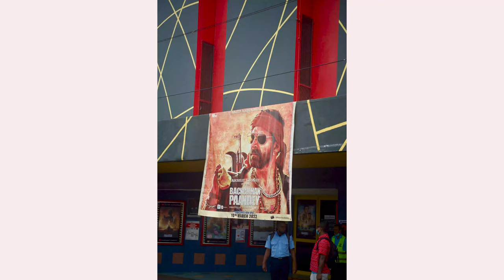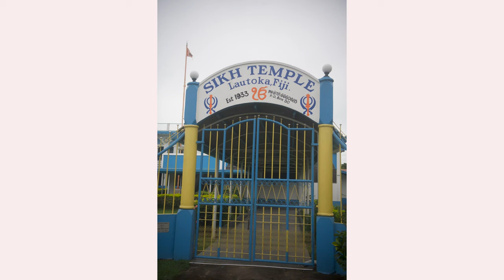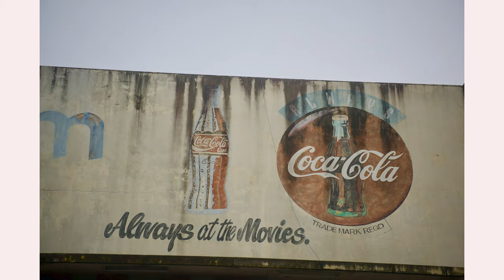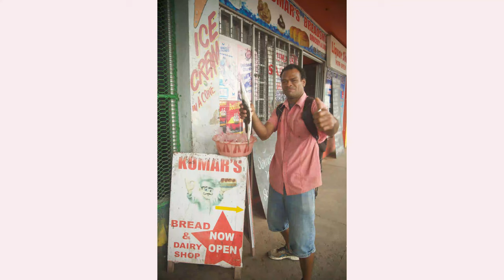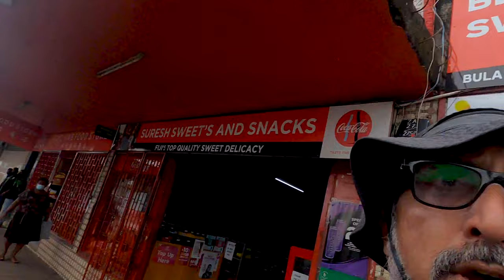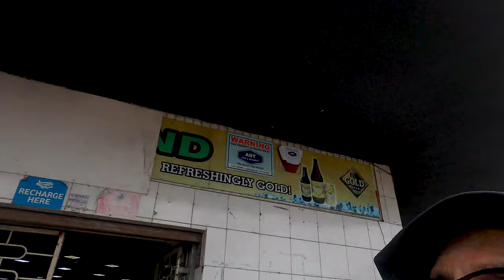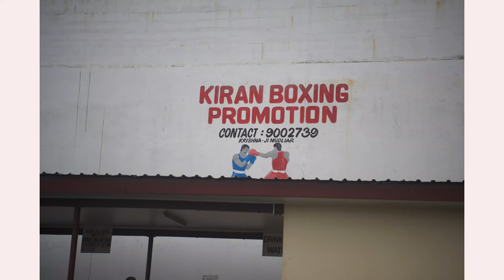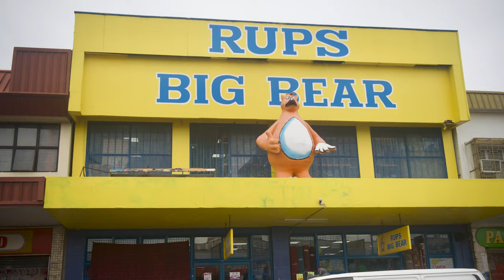Photography in Lautoka, Fiji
What do you do when you're in the middle of a particularly bad La Niña cycle and all it seems to do in Fiji is rain and rain, often torrentially? Oh, what do you do when it gets in the way of your regular vlogs? Well, you bide your time until there's a break and hone your photography skills. That's what I did. It was more run-and-gun street photography than some class in aesthetics. Along the way, I had a laugh as is always the case in Fiji.